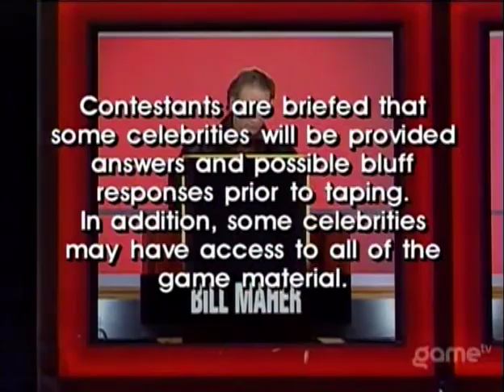Hollywood Squares 1998 #11 Jim vs Margarey